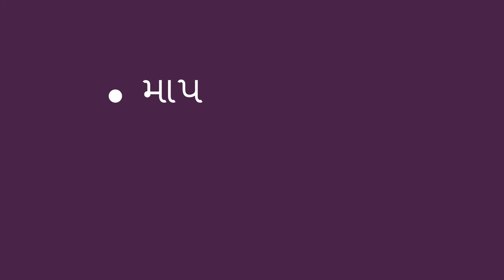લંબાઈ દ્વારા સરખામણી - Comparing by Length (Gujarati)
તમે એક બાળક ને લંબાઈની તુલના કરતા  શીખવાડી ને માપ વિષે મદદ કરી શકો છો. તમે કોઇ પણ જુદા જુદા માપ ની સીધી વસ્તુઓ વાપરી શકો છો. ખાતરી કરજો  કે તમારી પાસે દરેક માપ ની ધોડીક વસ્તુઓ હોય.